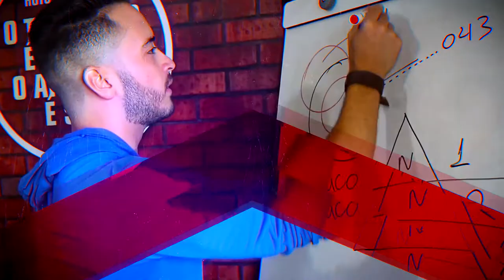Como Gusttavo Lima VENDEU TODOS OS SHOWS DE UMA VEZ SÓ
↴ 🔥 Acesse a Hotstages Vip

O cantor Gusttavo Lima conseguiu vender todos os seus shows de 2022 por 100 milhões de reais. Expliquei nesse vídeo como isso funciona, o que você pode aprender com essa jogada.